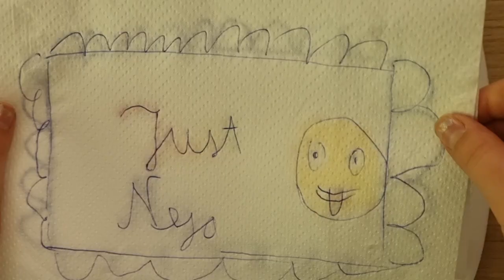Just Neja - When Dragons Cry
Fun is the essence of life, so I decided it was neccesary to remake this song from september 2019. I wrote it on the first day of school, when the house was all empty and quiet that I needed to make some noise.

No dragons were harmed while making the video.